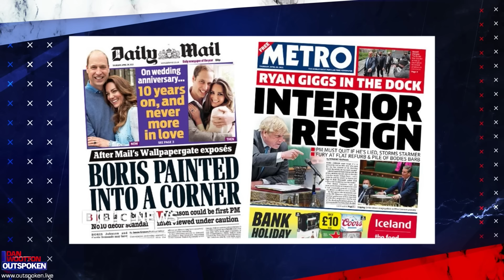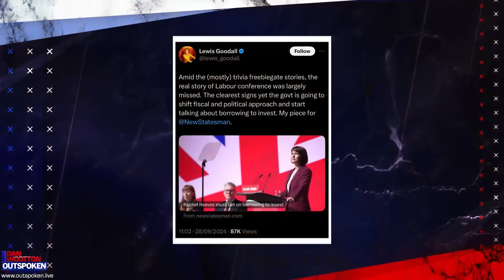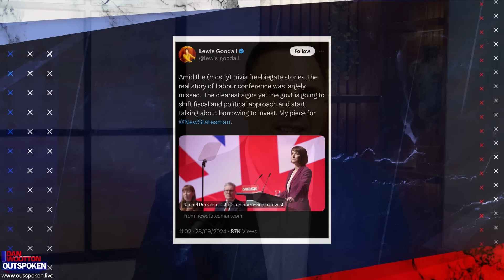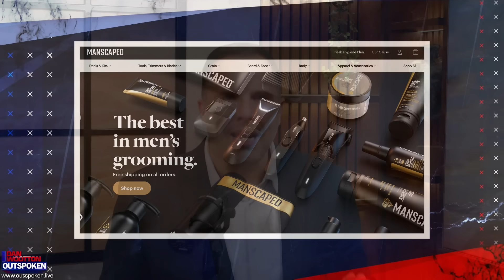REVEALED: How MSM is covering up PM Starmer's "big secret" about shape of family & state of marriage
The corrupt and captured MSM won’t report on Slippery Keir Starmer’s secrets, so what exactly is the Prime Minister hiding and why do Westminster journalists know all about it but the public don’t?
The media is now actively shielding the Labour leader and covering up details of his private life, when they tried to bring Boris Johnson down for far less.
In the Digest, Dan will reveal everything he can legally, including how Lord Ashcroft tried to break the story.
The his Superstar Panel – former Tory minister Dame Andrea Jenkyns and Reform UK’s Alex Wilson – weigh in.